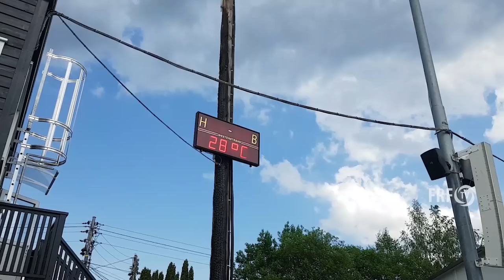Aventura câștigătorilor Cupei Satelor în Norvegia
Cei 15 puști campioni ai primei ediții Cupa Satelor din Ruginoasa (Iași), competiție organizată de FRF pentru tinerele talente U13 din mediul rural, au zburat miercuri pentru prima oară cu avionul, alături de echipa națională, cu destinația Oslo. Vezi filmul aventurii lor! Urmărește-ne si pe: